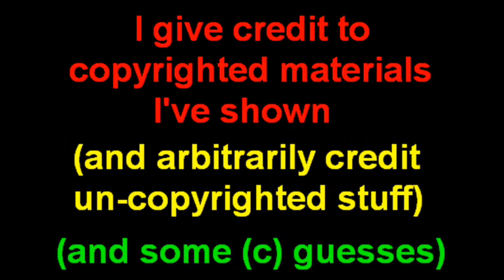A PSA About the Thread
Here, I talk about my plans for part 15.

...In retrospect, I should've also mentioned plans for a follow-up vid to rate what Blizzard has done with paladins since part 14.  Blizzard keeps making changes, and more of them are good than bad, IMO.